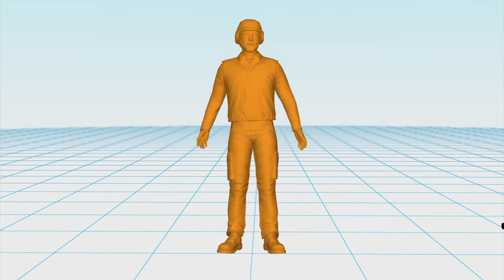Santa Monica College shooting - 5 killed, including gunman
Four people were killed in Santa Monica in a series of shootings before the gunman was gunned down in a shootout with police at the Santa Monica college library on the morning of June 7.

According to the Los Angeles Times, the gunman was described as white or Latino with curly hair, and was carrying an AR-15 semi-automatic rifle, a shotgun, and a handgun. He was also reportedly wearing black cargo pants, a helmet, tactical vest, and an ammunition belt around his waist.

The events began in the morning around 11:50 a.m., when at least one resident reportedly saw a man shooting at a house on Yorkshire Avenue. The house then quickly erupted in flames. Police later discovered the bodies of two men inside, who were said to be the gunman's father and brother.

After shooting at the house, the gunman went to a street corner where he witnesses say he pointed his rifle at a woman driving down the street, forcing her to stop, then motioned for another car to stop. He then opened fire on the other vehicle, injuring the driver in the shoulder. The gunman went on to carjack a blue Mazda, forcing its driver, Laura Siszk, 41, to drive him to Santa Monica College and let him out. After being forced to put his bag in the back seat of her car, Siszk tried to convince the gunman to simply take her vehicle and let her go. However, he forced her back into the driver's seat.

Siszk said that the gunman partially exited the car once at a red light along Pico Boulevard to shoot into the street. Some other reports claim the gunman stopped to shoot into the street on at least two occasions on Pico Boulevard. Passengers on the No. 7 transit bus that was stopped at a red light at the intersection of Cloverfield Boulevard witnessed the gunman shooting up the left side of the bus, injuring several people inside.

When Siszk and the gunman reached a dead end at the college, she says she was made to take his bag from the car and leave it on the curb. She then jumped back into the car and drove as far down the street as she could before exiting the vehicle and running. She added that she was physically unhurt.

At a parking lot adjacent to the Santa Monica College library, the gunman fired upon a red Ford Explorer SUV, causing it to lose control and crash into a low wall. The driver, a woman, was killed by gunshot wounds to the torso, while the passenger was injured.

The gunman then fatally shot a young woman as he made his way into the college library. Students ducked for and ran for safety as he began firing rounds inside the building. Some students reportedly didn't know what was happening immediately because they were wearing headphones.

The gunman was finally gunned down in a shootout inside the building with city and college police. Officials carried his body outside onto the sidewalk, where he succumbed to his wounds. Authorities say the entire ordeal lasted only about 10 minutes. Later in the afternoon, a man wearing black sweatshirt with the words "life is a gamble' printed on the back was detained as a person of interest, then released. The gunman's motives for the shootings is still under investigation, although reports say it stemmed from a family dispute.